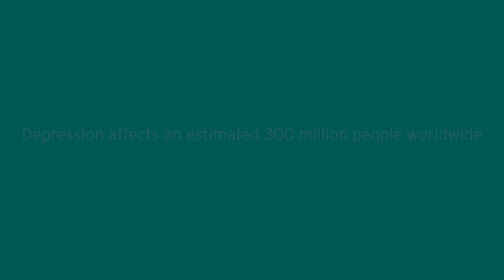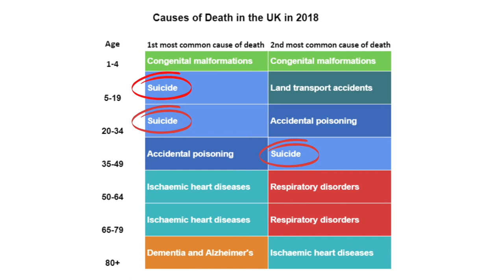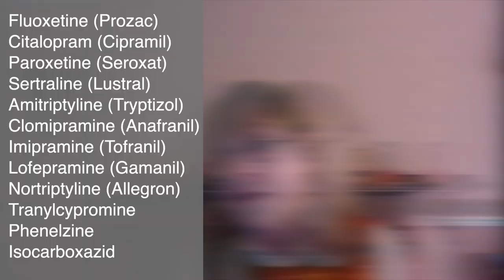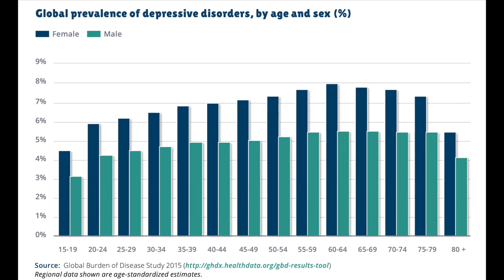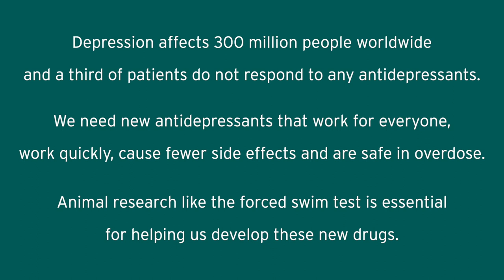Animal research: antidepressants and the forced swim test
Depression is a debilitating disease that affects about 264 million people, worldwide. However, one third of patients with depression do not respond to current antidepressants. Scientists are researching new antidepressants that work for everyone, work quickly, have fewer side effects, and are safe in overdose.

Animal research is essential for developing new medicines and the forced swim test (or Porsolt swim test) is an effective test for screening antidepressant activity in mice and rats. When given an antidepressant, rats and mice swim for longer, before floating, than those animals not given an antidepressant.

Thank you to the following people for speaking to us about their research:
Clare Stanford, Professor of Translational Neuropharmacology at UCL
Professor Allan Young, Vice Dean (Academic Psychiatry) at King’s College London
Dr Sarah Bailey, Senior Lecturer of Pharmacy and Pharmacology at the University of Bath
John Kelly, Professor in Pharmacology and Therapeutics at NUI, Galway
David Slattery, Professor of Translational Psychiatry, Goethe University Frankfurt

If you or someone you know suffers from depression and needs support, please contact the Samaritans on 116 123 (freephone 24/7).